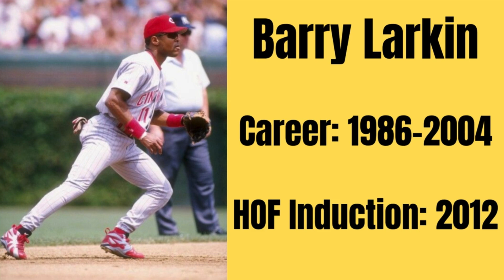Barry Larkin's AMAZING MLB Career Highlights Revealed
Dive into the unforgettable moments of Barry Larkin's illustrious baseball career with our compilation of Hall of Fame highlights! This video showcases must-see plays, game-winning hits, and iconic defensive maneuvers that define Larkin as one of the greatest shortstops in MLB history. Relive the excitement of his time with the Cincinnati Reds, including his key contributions to the team's success and his journey to Cooperstown.